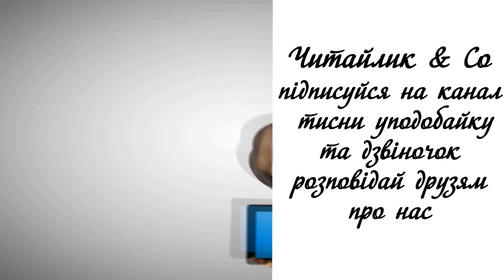Здивовані квіти - Ліна Костенко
Пропоную для вашої уваги це відео із поетичним  твором українського автора Ліни Костенко "Здивовані квіти".  Бажаю приємного перегляду та задоволення від прослуховування.
Предлагаю вашему вниманию это видео с поэтическим произведением украинского автора Лины Костенко "Удивленные цветы".

Сю ніч зорі чомусь колючі,
як налякані їжачки.
Сю ніч сойка кричала в кручі,
сю ніч ворон сказав: "Апчхи!"
Сю ніч квітка питала квітку:
— Що ж це робиться, поясни?
Тільки вчора було ще влітку,
а сьогодні вже восени!